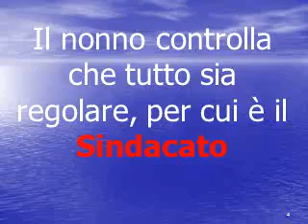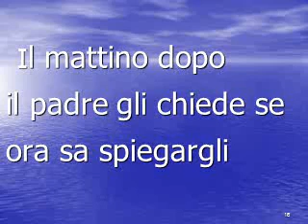Due minuti di umorismo per spiegare cos'e' la Politica. Guardate e divulgate il Video!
Qualcuno vuol smentire questa spiegazione?